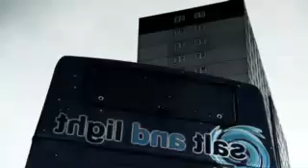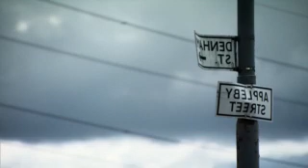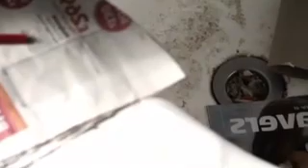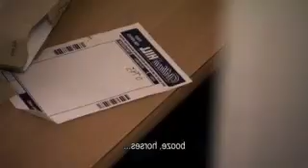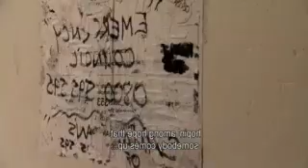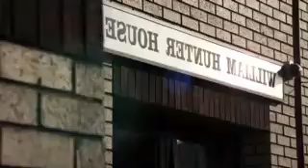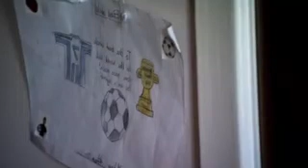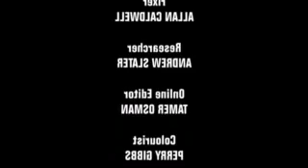UK Gangster documentary Ross kemp extreme worlds Glasgow 2021 (WARNING 18+)